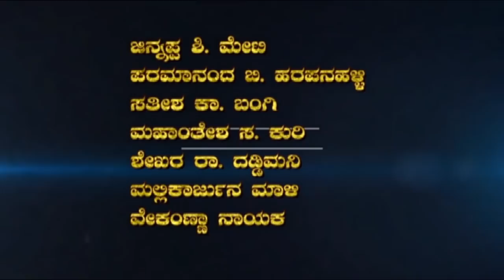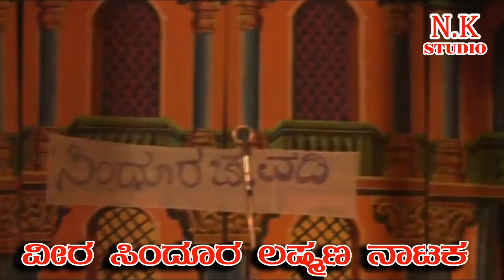veer sindhur lakshman | ವೀರ ಸಿಂದೂರ ಲಕ್ಷ್ಮಣ ನಾಟಕ | NATAK V-01 | Jagadal N.K STUDIO 261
ವೀರ ಸಿಂದೂರ ಲಕ್ಷ್ಮಣ ನಾಟಕ

          ಶ್ರೀ ಮಲ್ಲಿಕಾಜುನ ನಾಟ್ಯ ಸಂಘ(ರಿ) ಜಗದಾಳ